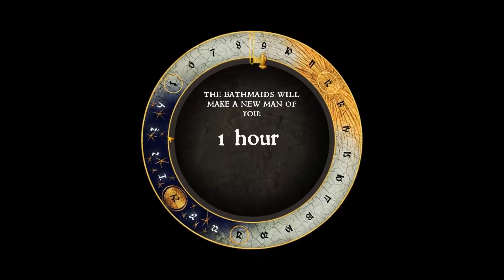Стратегии предотвращения потери девственности в Kingdom Come Deliverance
Р.О.Г. пиар - Стратегии предотвращения потери девственности в Kingdom Come Deliverance